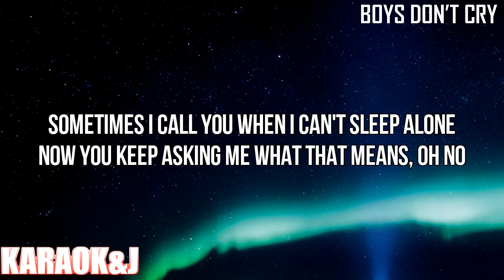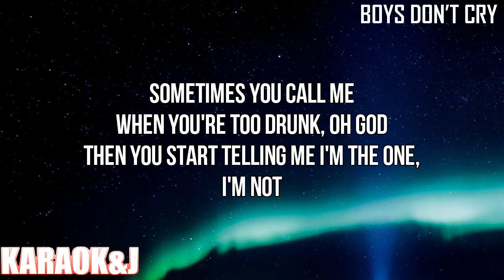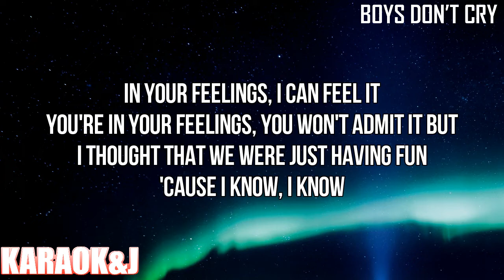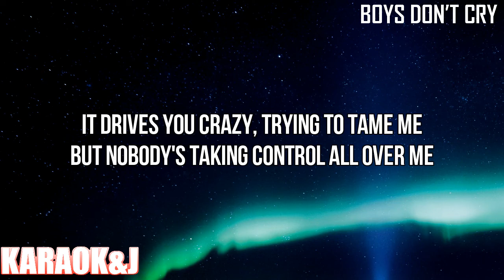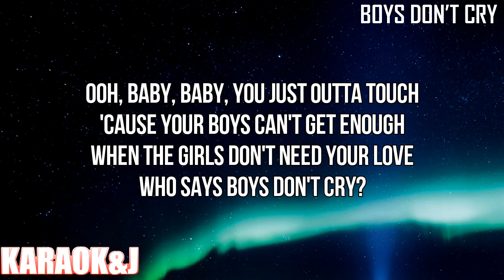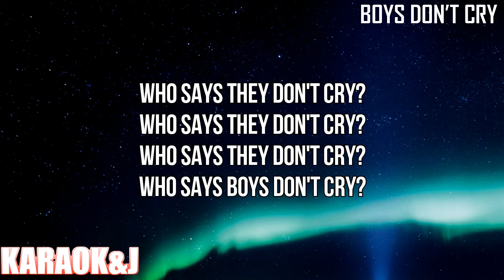Boys Don’t Cry - Anitta (Instrumental Karaoke) [KARAOK&J]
Anitta - Boys Don’t Cry (Karaoke Version)

Watch the Karaoke Video of the song "Boys Don’t Cry" by "Anitta" made by KARAOK&J.